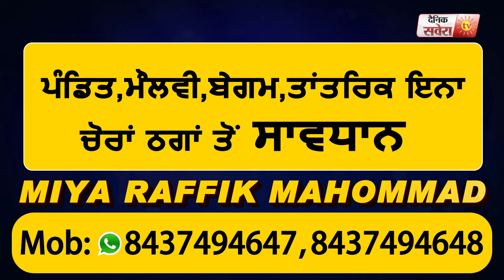ਫਤਹਿਗੜ੍ਹ ਸਾਹਿਬ 'ਚ 2 ਸੱਕੇ ਭੈਣ ਭਰਾ Corona Positive, ਭਰਾ ਫਰਾਰ